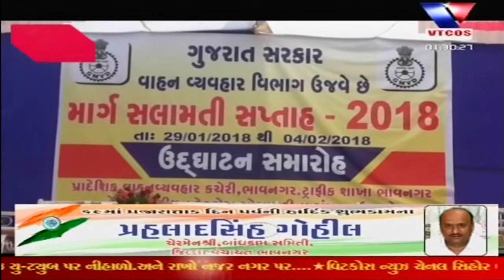Bhavnagar : Trafik Polis Dwara marg salamati saptah aayojan karyu